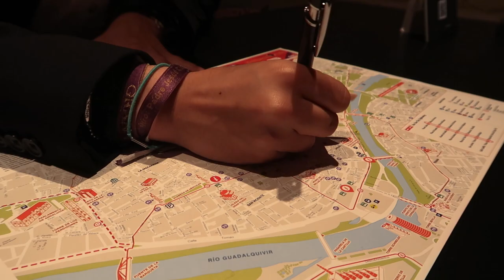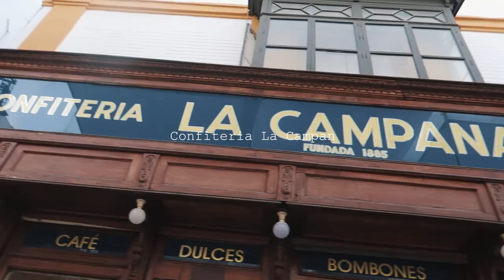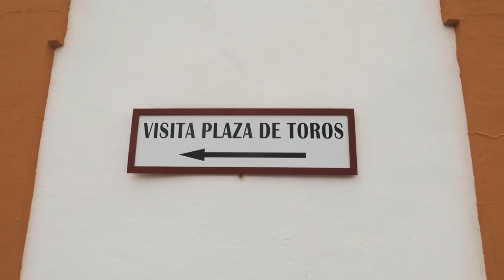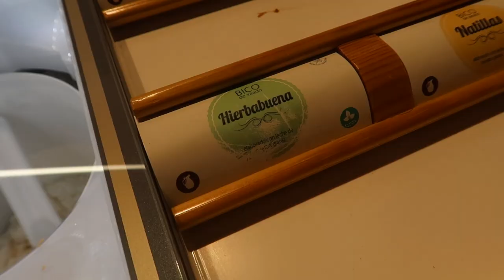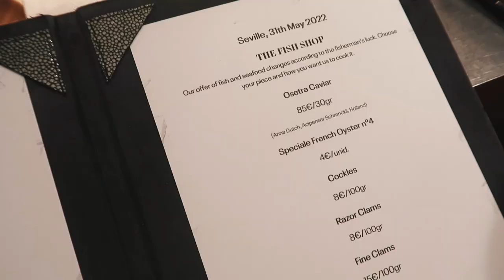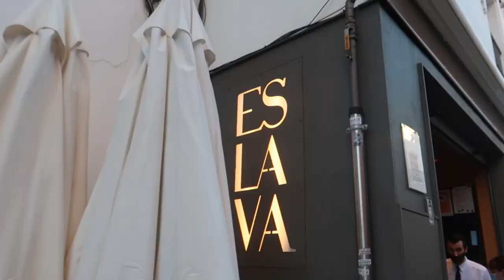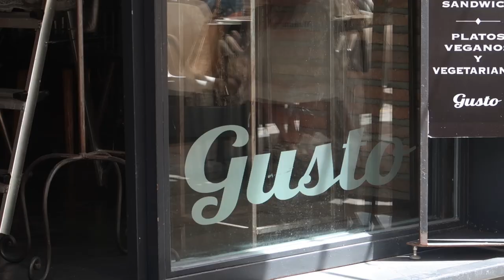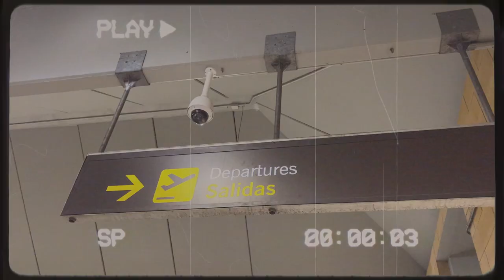SEVILLE TRAVEL GUIDE: discovering the best tapas, visiting Royal Alcazar, 1st Michelin Star meal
Come follow me through my 5 day itinerary in Sevilla, Spain. We visited the Plaza de Toros, Plaza de Espana, Royal Alcazar, and Setas. Watch the entire video to make sure you catch our FAVOURITE tapas restaurant in Sevilla - it was so good, we went TWICE 2 days in a row 👀

20Tiffany

- CAMERA EQUIPMENT:
VLOGGING CAMERA
PHOTOGRAPHY CAMERA
FILM NEGATIVES